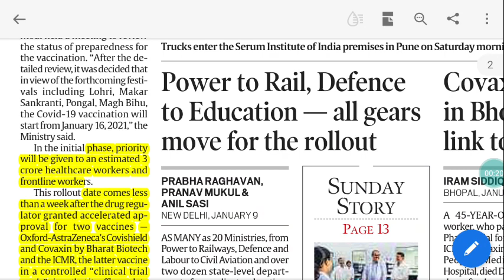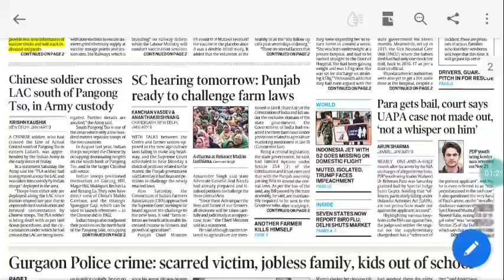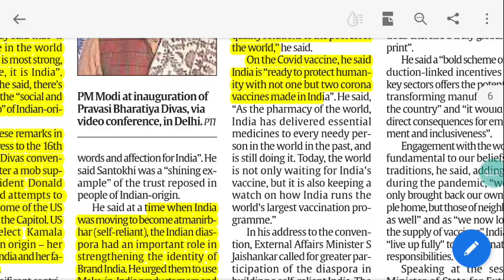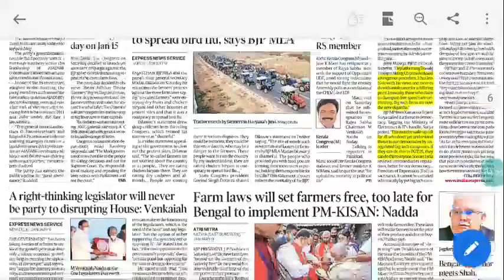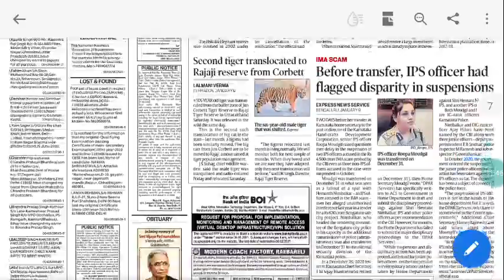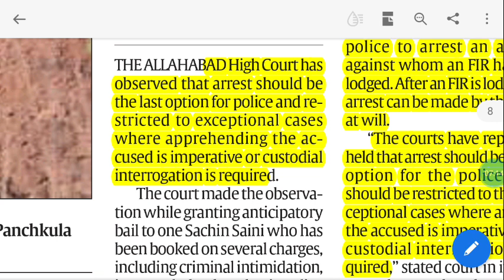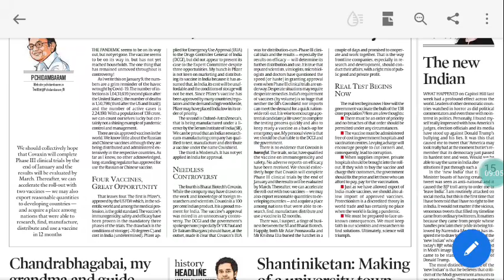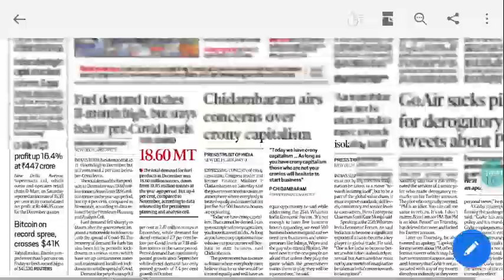10th January, 2021. The Indian Express newspaper analysis presented by Priyanka ma'am (IRS 2017).